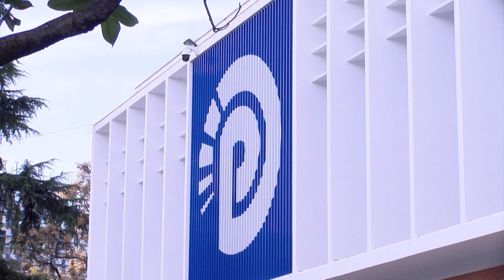"Gjoba ndaj "News24", arbitrare" / Situata në PD, Fuga: Dalja me një kandidat e thellon përçarjen